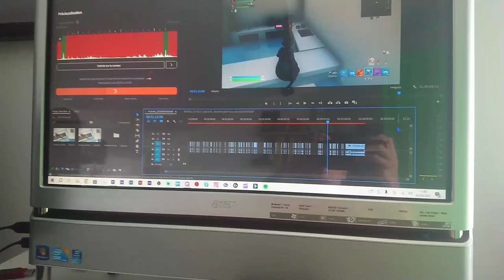pendant un montage avec autocut